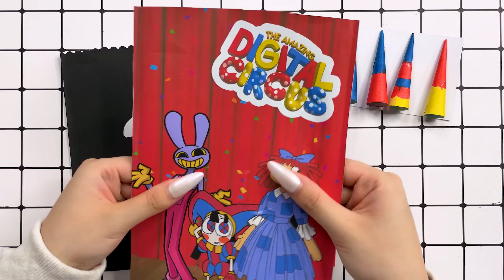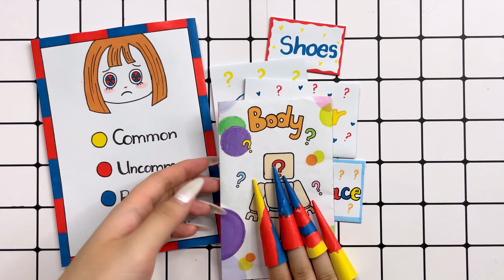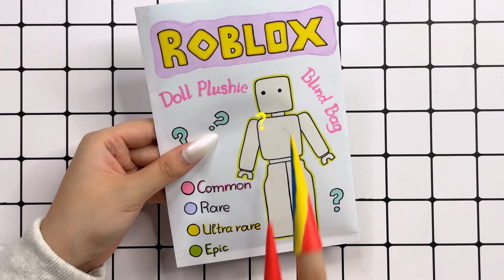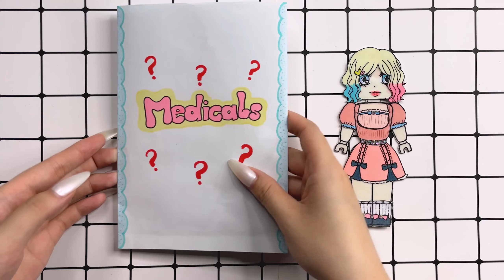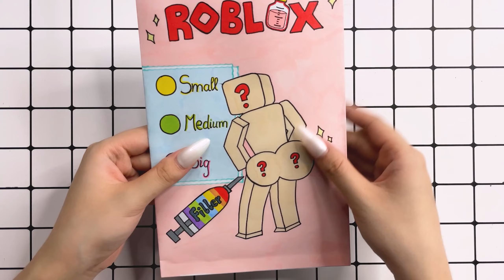[🐾paper diy🐾] The Amazing DIGITAL CIRCUS BLIND BAG Unboxing 블라인드백 | ASMR Paper DIY